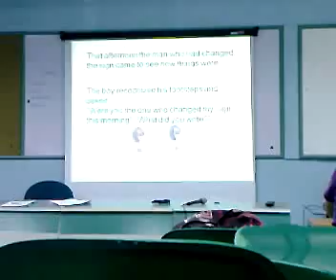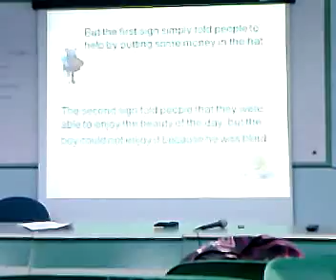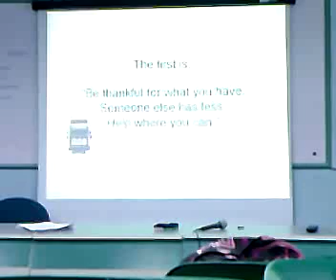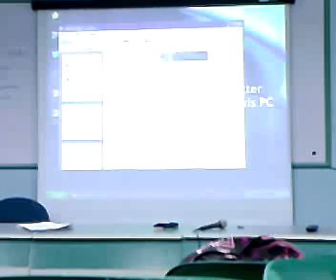day 1 3 LEE